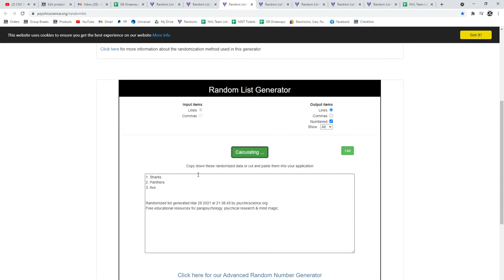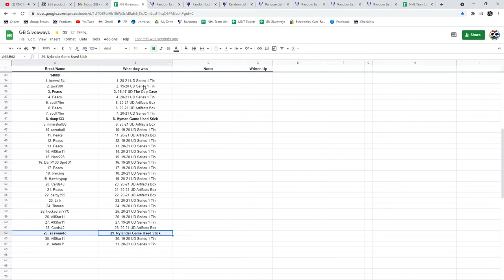Multi Randoms - C&C GB #14,000